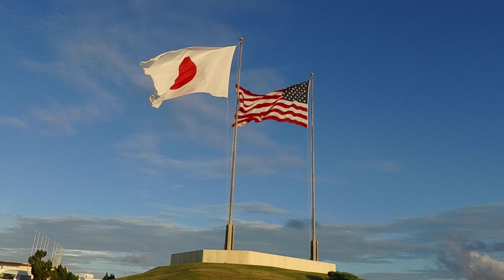【アメリカ国歌星条旗】在沖米海兵隊基地司令部の国旗 USAF BMT Retreat Rendering Honors to the Colors of the Flag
在日米海兵隊の各基地では毎朝８時、アメリカの国歌「星条旗」が流れ、日米両国旗が同時に掲揚され始め、続いて「君が代」が流れます。

星条旗は海兵隊員により、日の丸は日本人警備隊員によって掲揚され、日没に降納します。

両国歌の演奏中、室内にいる職員は業務を続けますが、室外にいる隊員は国旗台の方角を向いて直立不動で敬礼し、日米従業員は直立不動で両国歌演奏が終了するまで立ち続けます。

基地内を走行中の車両は道路端に寄せ、両国歌演奏が終了するまで停車します。

今回はありませんが。

星条旗の下の黒っぽい旗は、POW・MIAに敬意を表し、2021年から掲載されるようになりました。
* POW（Prisoner of War）戦争捕虜 - MIA（Missing in Action) 戦争中の行方不明者

在日米海兵隊で掲揚される国旗には３つのサイズがあり、

平日には３メートルＸ5.8メートルの中型の国旗
風の強い日には1.5メートルＸ2.7メートルの小型の国旗
日曜日や祝祭日には６メートルＸ11.5メートルの特大の国旗が掲揚されます。
時として星条旗が半旗になっている場合がありますが、アメリカ政府にとっての要人が亡くなった場合やアメリカ国内で多くの犠牲者が出た際、アメリカ大統領、ホワイトハウスの権限により半旗になる場合もあります。

詳しくお知りになりたい方は、Marine Corps Order (MCO) P10520.3B に、各事項が細かく全て記載されています、ただし英文です。